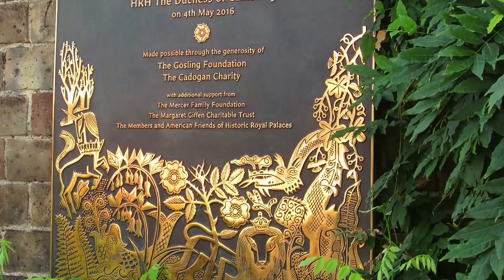Magic Gardening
Report on extension of Magick Field around Kings Stone